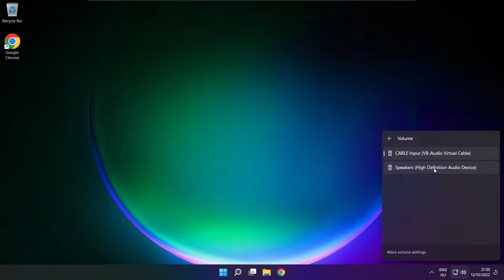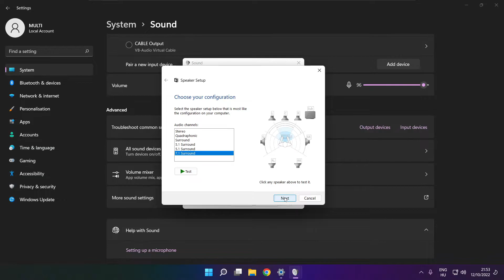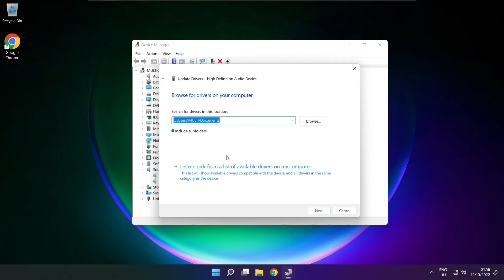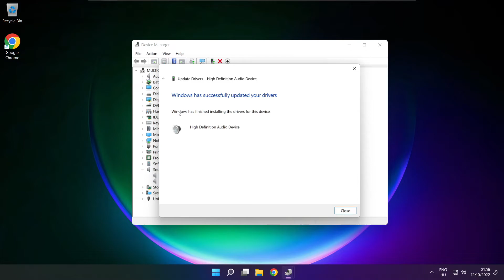How to FIX Cities: Skylines Audio/Sound Not Working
In this video I am going to show How to FIX Cities: Skylines Audio/Sound Not Working

🖥️ PC Specs:
CPU: Intel Core i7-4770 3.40GHz
Memory: 16GB HyperX DDR3
HDD: Toshiba 1TB
SSD: Kingston 240GB
Graphics Card: ASUS GeForce RTX 3060 12GB GDDR6
Operating System: Windows 10/11